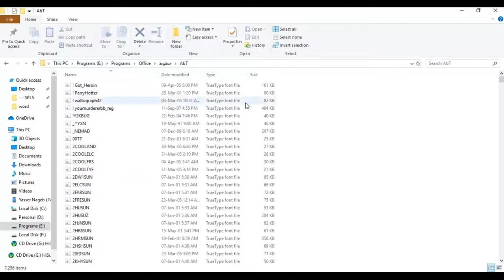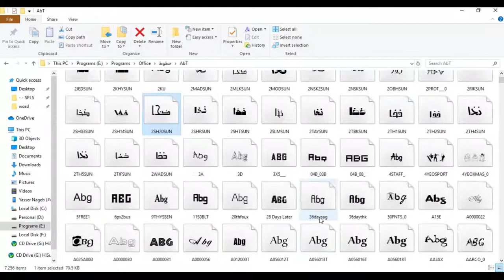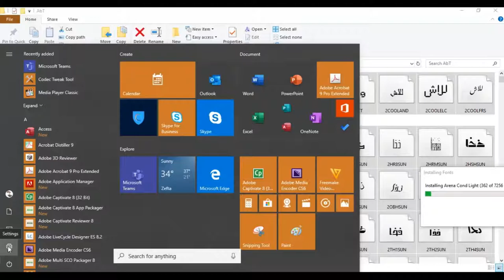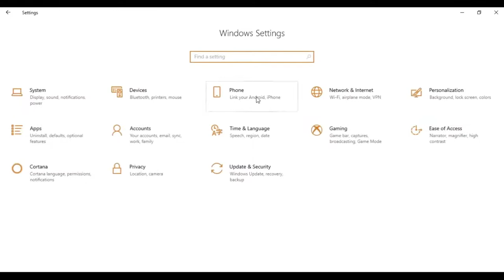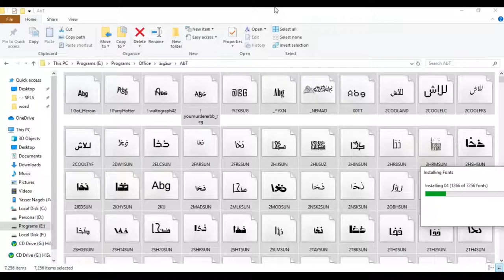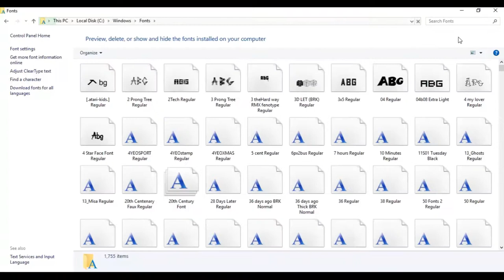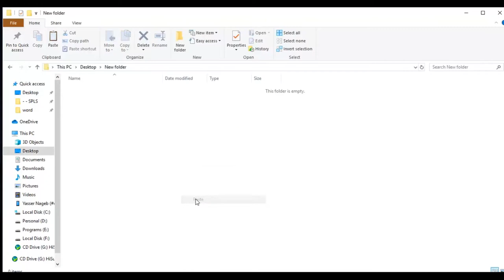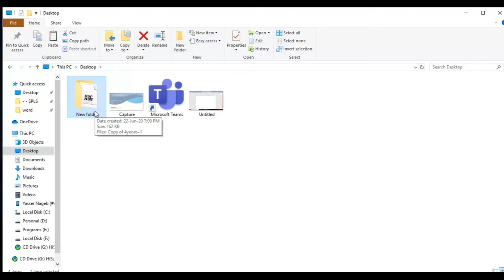MS Word (27) - تثبيت وإزالة الخطوط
في هذا الفيديو نقدم لكم شرحًا لـ :
- تثبيت الخطوط .
- معرفة الخطوط المثبتة على الجهاز .
- إزالة الخطوط الغير مرغوب فيها .
- أخذ نسخة من الخطوط المستخدمة والاحتفاظ بها .